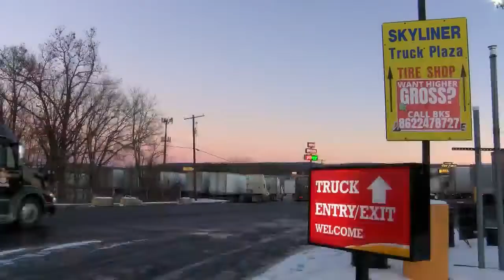Icy Monday Conditions